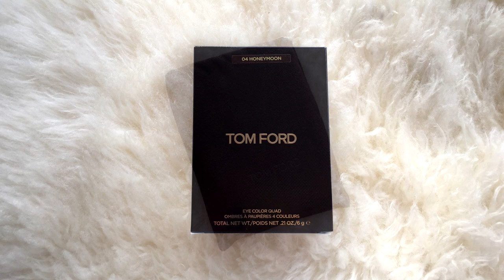İnceleme | Tom Ford - Honey Moon Far Paleti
Tüm sorularınızı instagram'da yorum olarak bırakabilirsiniz.

Sevgiler ♥